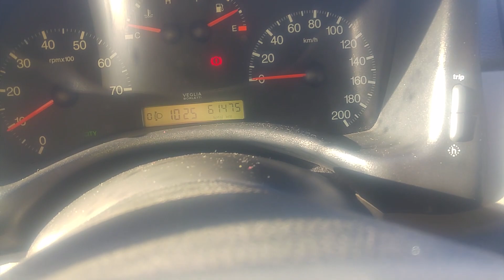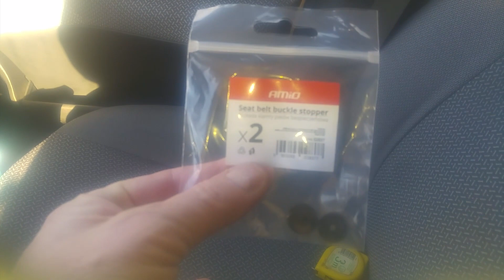Klips zaczep klamry pasa bezpieczeństwa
Brak klipsa pasa bezpieczeństwa i jego zamontowanie